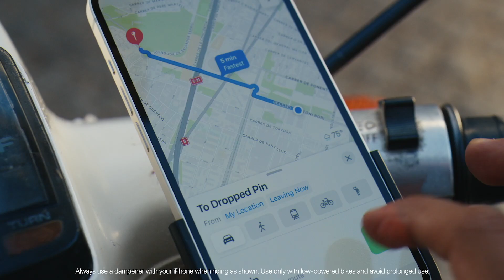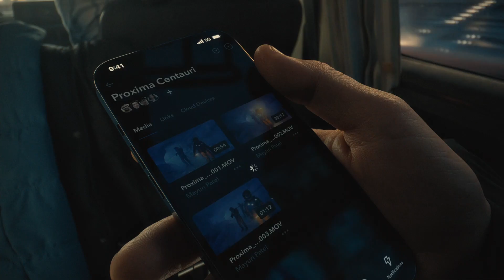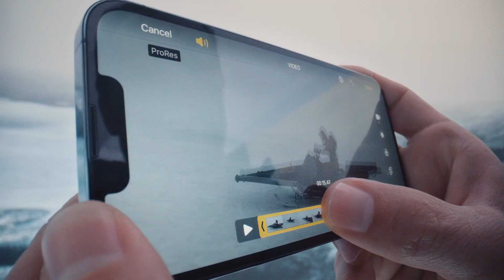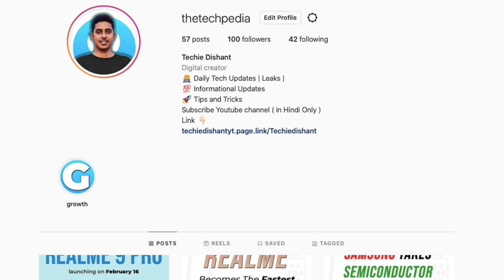iPhone 13 After 20 days 🔥🔥🔥 in Hindi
In this video, I will tell you a mini-review of my iPhone 13 after 20 days. I will tell the pros and cons of my iPhone 13 and whether to buy iPhone 13 or iPhone 12. What is the pricing of the iPhone 13 now? I will also tell you my full experience with this phone including battery usage, power, cameras, display, and speakers.

Timestamps:

00:00 - Introduction
00:30 - Pros
05:40 - Cons
07:19 - Conclusion

 Hi, I am Distant Sethi a 20-year-old tech enthusiast from Punjab  ( pursuing engineering), and will provide you quality tech videos. I will try my best to upload tech videos for you with whatever knowledge I have. Started posting on this channel in Feb 2021 and will continue to post quality and informative videos.